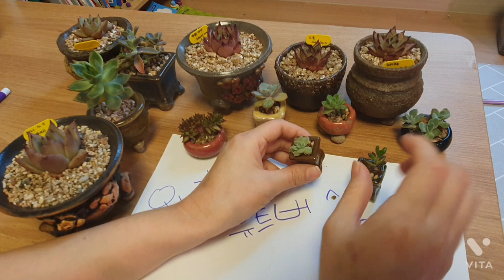왕초보유튜버꿀팁 ♡시작하는유튜버 초보유튜버영상시간 알아보아요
식물을좋아하는 왕 초보  유튜버가 꿀팁 알려드려요

초보유튜버의 영상시간 의견 나누어보아요